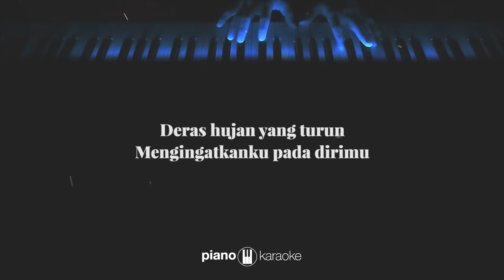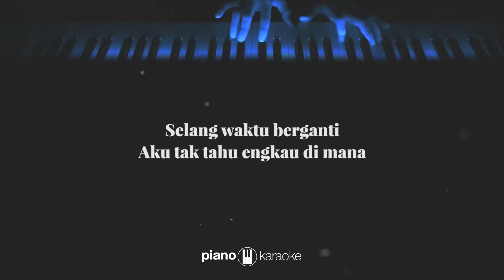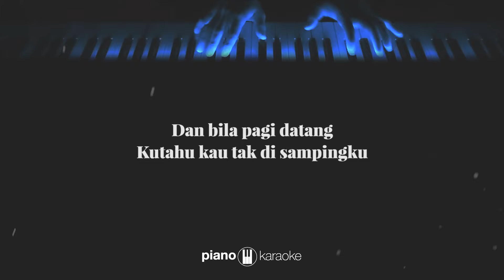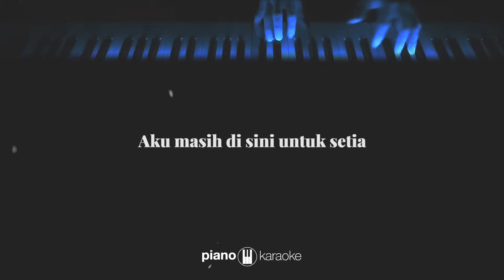Setia (ORIGINAL KEY) Jikustik (KARAOKE PIANO)